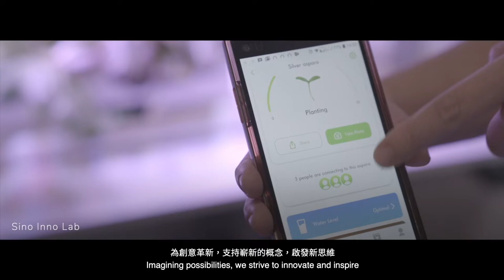傑出上市公司大獎2020|獲獎專訪|信和置業有限公司|主板-大市值00083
【傑出上市公司大獎2020】 是城中唯一一個兩地跨平臺傳媒及財經界聯頒大獎，由《am730》、PR ASIA亞洲公關組成大獎籌委會，內地知名媒體《鳳凰網港股》全力支持，德勤中國為「智力合作夥伴」。並由富途證券、C基金，以及一眾著名基金經理及股票分析師等擔任評審。因此獲選的上市公司絕對實至名歸,對投資者來說是極具價值的參考指標。